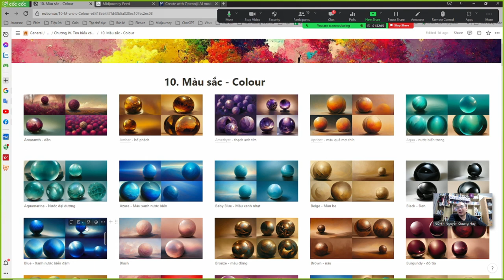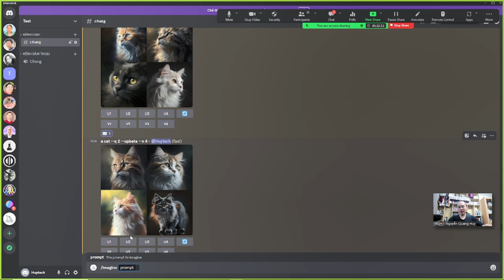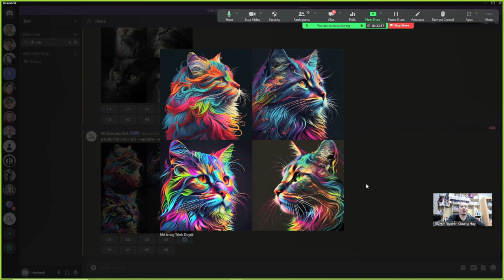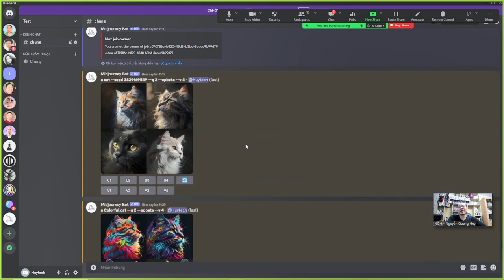Chương 4.10 Colour Màu sắc - Nguyễn Quang Huy